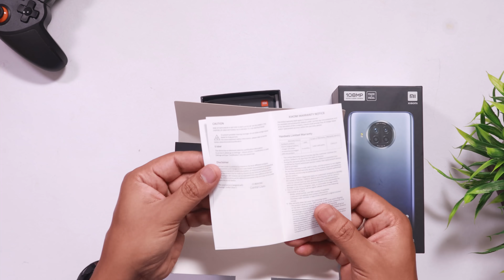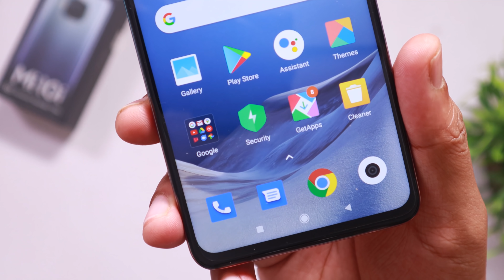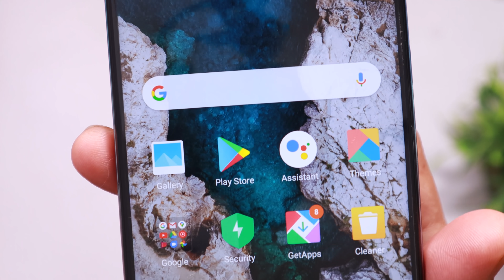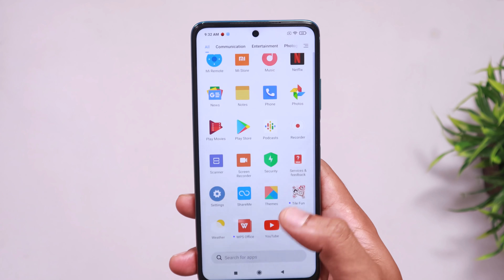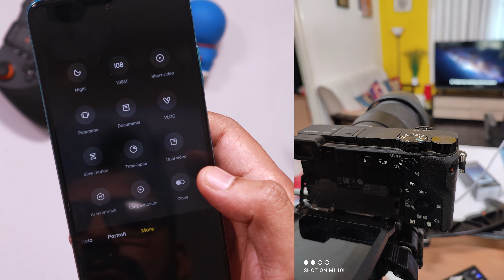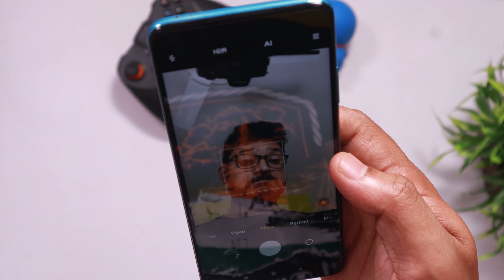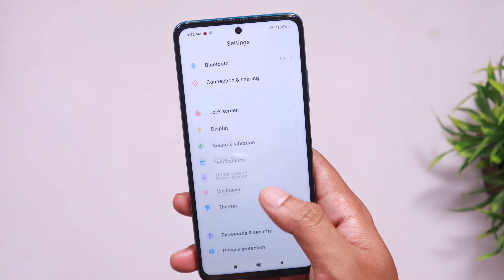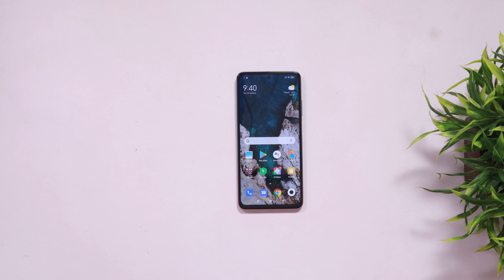Mi 10i 5G Unboxing in ಕನ್ನಡ⚡ ಕೇವಲ 20,999ಕ್ಕೆ ಬೆಂಕಿ ಫೋನ್| 108MP camera, 120Hz display, SD750| Kannada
Mi 10i 5G Unboxing in ಕನ್ನಡ⚡ ಕೇವಲ 20,999ಕ್ಕೆ ಬೆಂಕಿ ಫೋನ್| 108MP camera, 120Hz display, SD750| Kannada video(ಕನ್ನಡದಲ್ಲಿ)